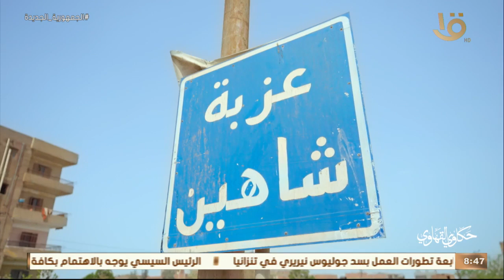أم حسين ست شاطرة وفي زراعة الورد ورعايته متلاقيش أحسن منها👌❤️